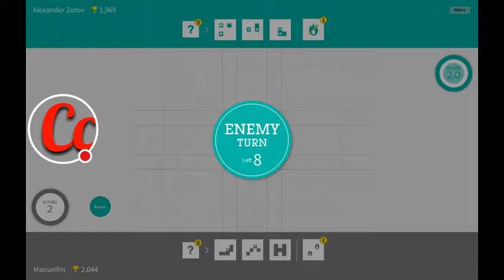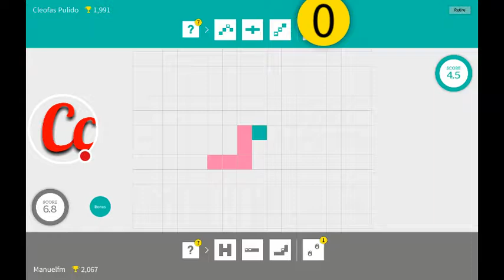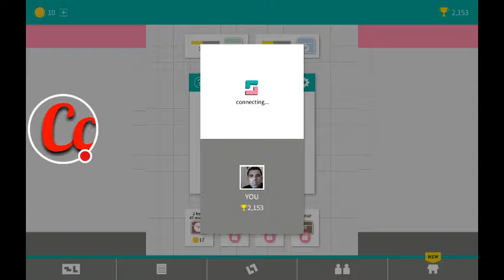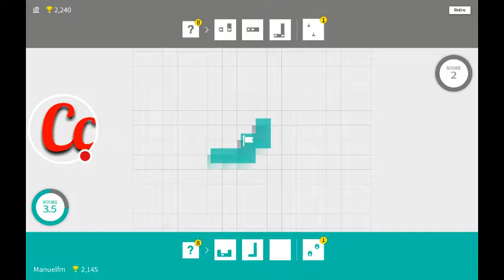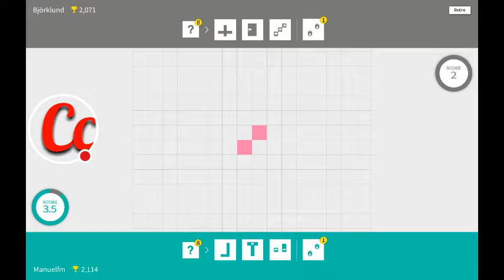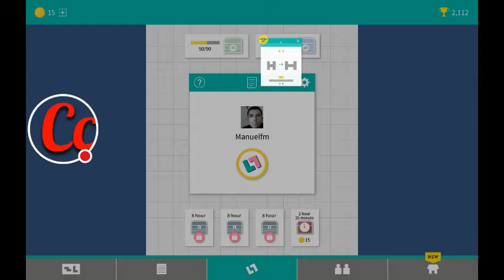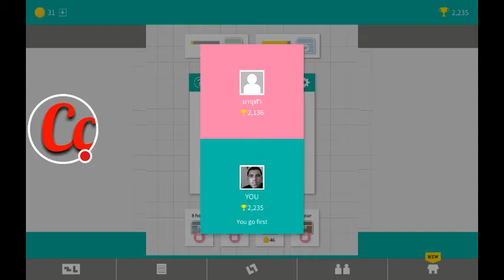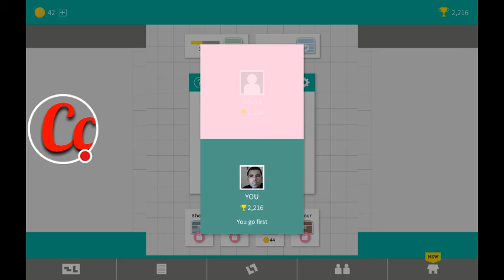My Enblox Stream 18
Watch me play Enblox! ■ Yakin basasa na faruwa yanzu a duniya!

"Enblox" shi ne ainihin lokacin rikici game da ka shinge kashe mafi yawan wasanni. Yankunan da ke kewaye a kowane bangare hudu ta hanyar tubalan naka ne. Yana da wata mahimmanci dabarun tunani game da wasan da aka buga ta kawai ajiye akwatukan!

【Mene ne wasan game da?】
"Enblox" shi ne cakuda Othello da Jafananci. Yana ba ka sauki mai kyau, amma babban maƙami. Sanya toka a kan gadon abokin adawar don ya sami karin filin ko amfani da ƙananan ƙera don fadada ƙasa mai sauri. Yarda da filin abokin hamayyar ko fadada yankinku. Dabarun gaba ɗaya ne a gare ku!

【Yana da wuya a yi wasa?】
Kawai sanya tubalan da siffofi kamar T ko L a kan jirgin! Yi kewaye da maƙallan abokan gaba kafin su shinge kaya sannan su dauki yankin. Cire daya ɗaya, ko kewaye babban yanki don sayen shi duka. Da sauƙin wasan yana baka hanya marar iyaka na wasa!

【Abubuwan da zasu iya yaki?】
Za ku iya yin yaƙi da wasu 'yan wasa a kan layi a hakikanin lokaci! Yakin da 'yan wasan daga ko'ina cikin duniya. Cin duniya da kuma sanya shi cikin zauren sanannun!

【Mai sauƙi ga kowa?】
Kowane mutum na iya jin dadin "Enblox" daga yara zuwa tsofaffi! Zaka iya inganta ƙwarewar sararin samaniya ta hanyar yin yanke shawara na ajiye guntu. Da zarar ka yi wasa, mafi kyau za ka kasance ko da kuwa shekarunka kake. Ka yi kokarin kunna shi a yanzu!